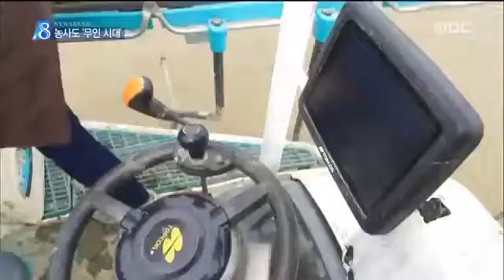GNSS RTK (Broadcast RTK) introduction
MBC's 'Broadcast RTK' service is the world's first commercialized multimedia broadcasting RTK service. MBC transmits the correction information of the GNSS base stations deployed with the national coverage of 30km radius units through DMB broadcasting network.